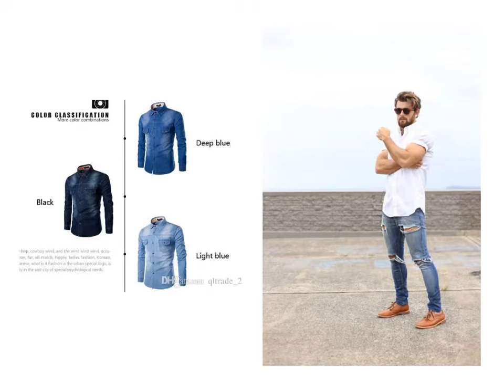Light Blue Jeans Matching Shirt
All About Beauty Inspiration with title Light Blue Jeans Matching Shirt